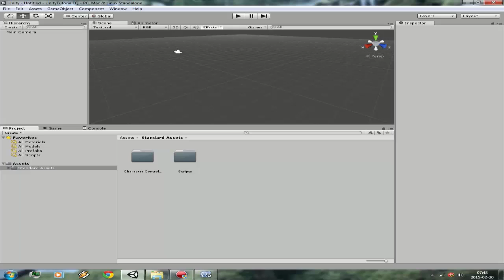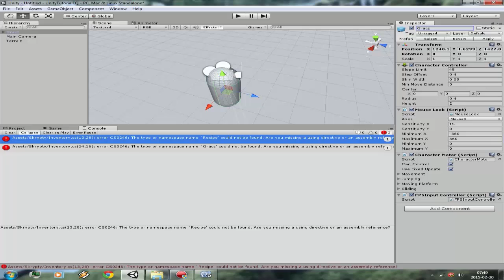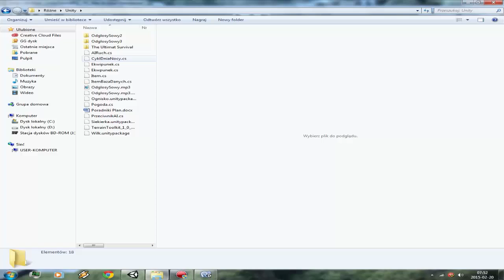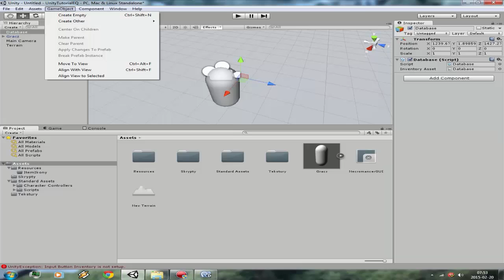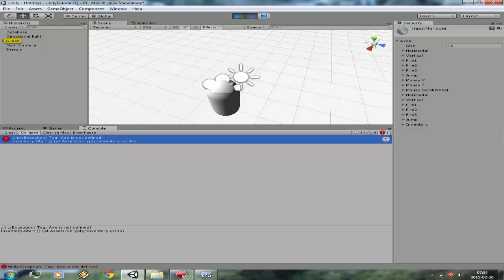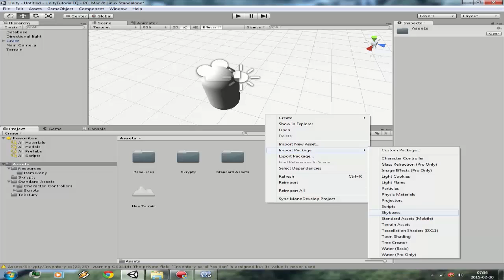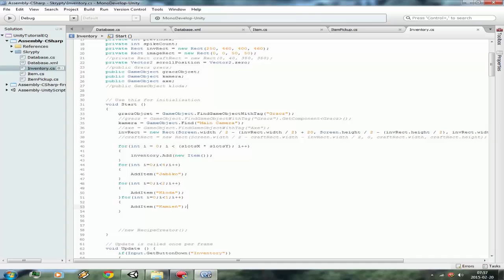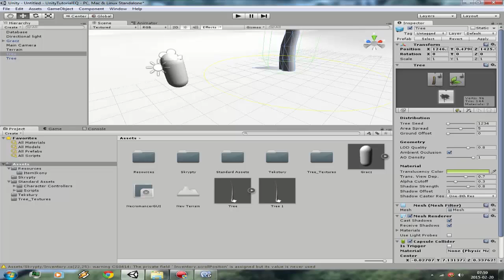Poradnik do Unity 3D i C# Odcinek 29 - Ekwipunek - Jak Wgrać Skrypt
Witam tu ja theromanek100 i witam was w 29 odcinku z serii Poradników do Unity. W tym odcinku dokładnie pokażę wam jak wgrać mój skrypt na Ekwipunek.
Zapraszam :)
Plan Miesiąca Sierpień 2015: sh.st/vb39s
Dotacje: sh.st/vb32E
Football Team: sh.st/vb35Z
- Nick: Sergio Kun Aguero 16
- ID: 60262
- Klub: ST SKORPIONS TEAM
- ID Klubu: 4323
Goal United: sh.st/vb4bO
- Nick: theromanek100
- Nazwa Klubu: Manchester City FC
Forge of Empires: sh.st/vb36k
- Nick: theromanek100
- Nazwa Miasta: Drelów
BattleStar Galactica Online: sh.st/vb36B
- Nick: theromanek100
Duel of Champions: sh.st/vb35e
- Nick: theromanek1000
War Thunder: sh.st/vnqB7
- Nick: theromanek100

Link do TubeGamers: sh.st/vb33i
Potrzebujesz pomocy? Wejdź na forum Kurso-Center:
sh.st/vb5wO